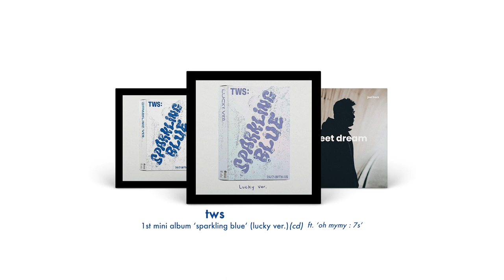Fontana North | New Music Friday | 2024 / 02 / 02 ft. Jack Trades & Joel Freck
A sweet dream, years in the making. ICYMI: Jack Trades + Joel Freck’s collab has been a long time coming! Worth. The. Wait.

NowPlaying ‘Sweet Dream’

Your list of newreleases this NewMusicFriday also includes TWS + Switch & Moka Only + Mount Pleasant + Winnipeg Jazz Orchestra 💙